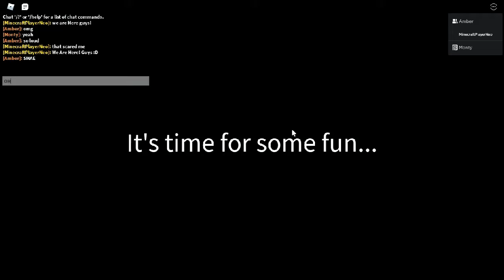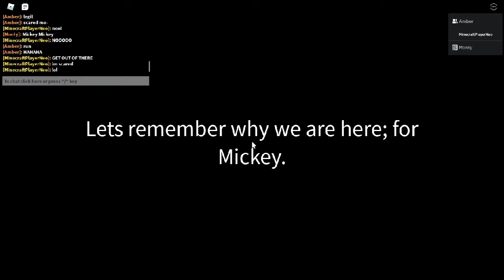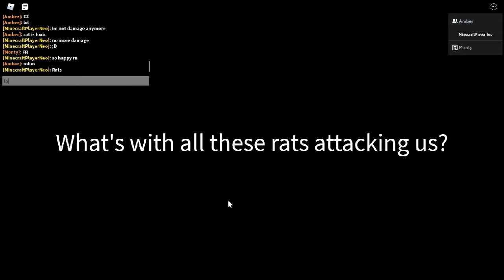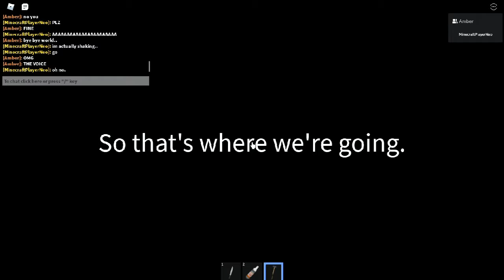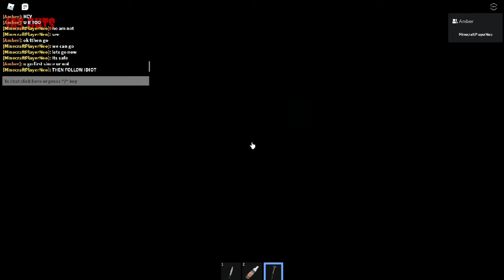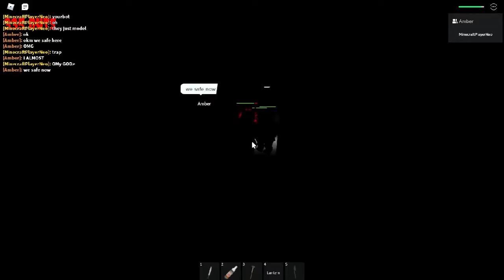Playing Rickey Rat With My Friends ( R E A L L Y O L D )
Thank you for sponsers
bella
amber
Monty